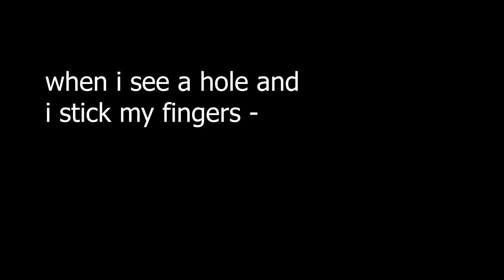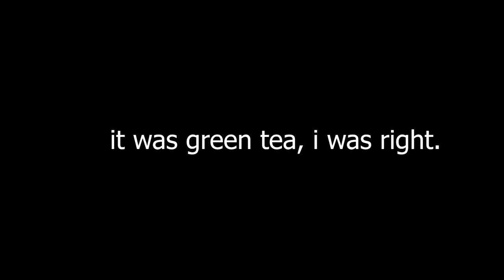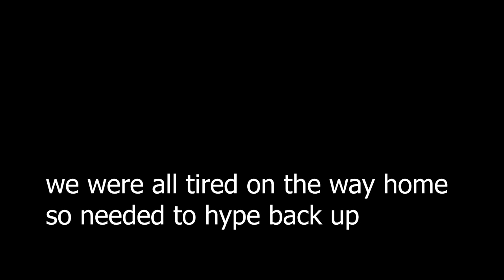I travelled 588 miles to see the tommy innit tour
song - Something to do with my hands - her space holiday

friends; @Badlinu @justhames @YellowIsNice